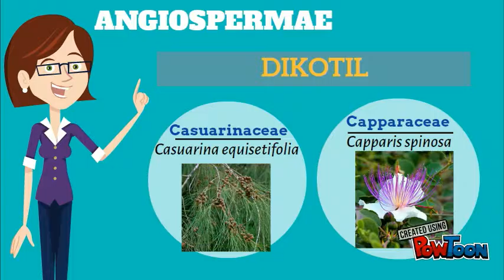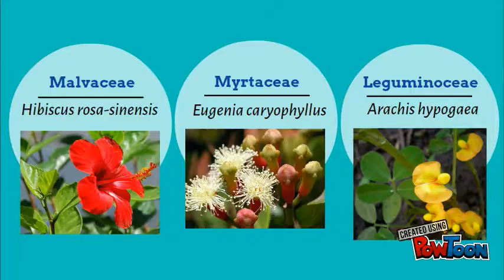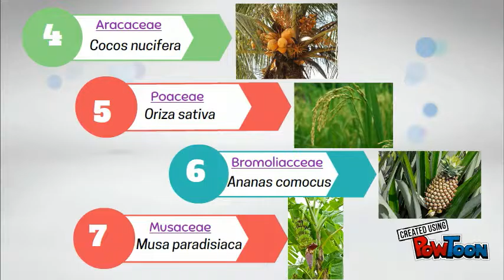Video Pembelajaran Biologi SPERMATHOPHYTA